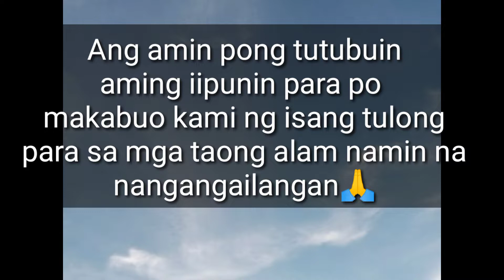nagtitinda Ang mga momies niu upang makaipon para my maihandog na tulong SA mga nangangailangan🙏♥️